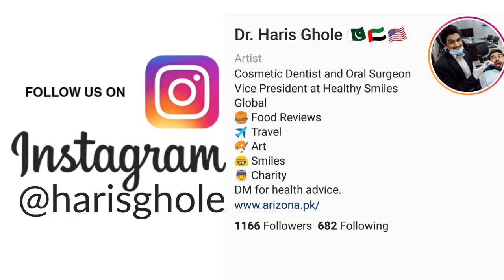How to raise a flap with periosteal elevator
The main principle of successful surgery is proper access and visibility. Sometimes during tooth extraction the broken root fragment is hidden below the gingival level and we often try to find an engagement point blindly. A periosteal elevator can be used to raise a little flap to visualize the root properly. A straight elevator or a forcep can then be placed with confidence and the root fragment can easily be extracted.